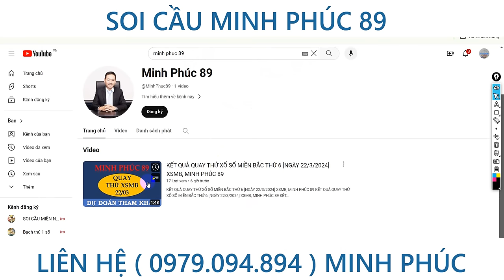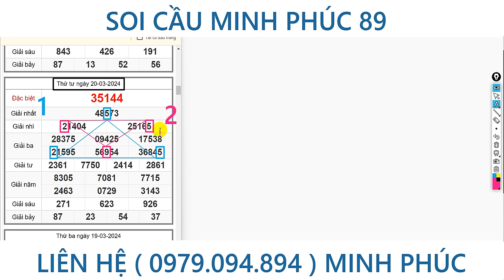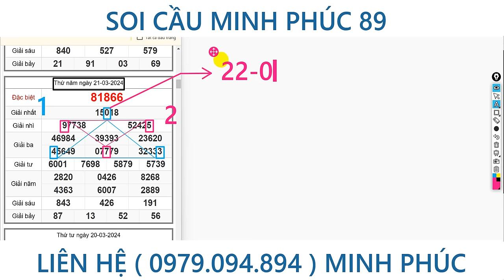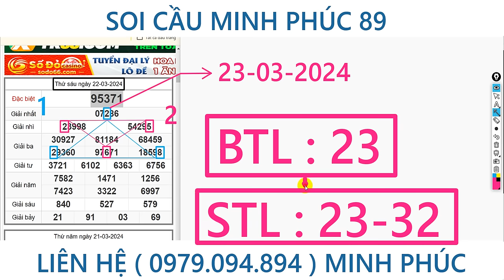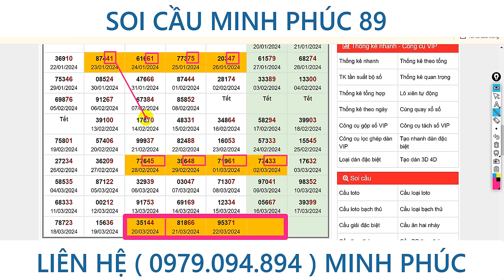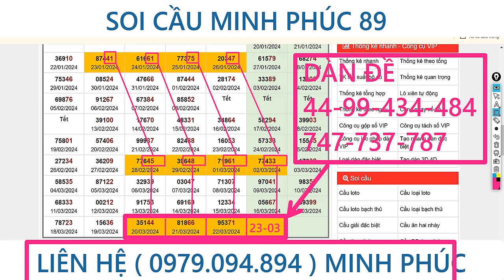Soi cầu miền bắc ngày 23/03, kqxs, xsmb,xsmn, dự đoán xổ số, minh phúc 89